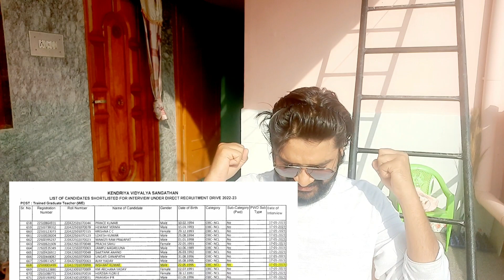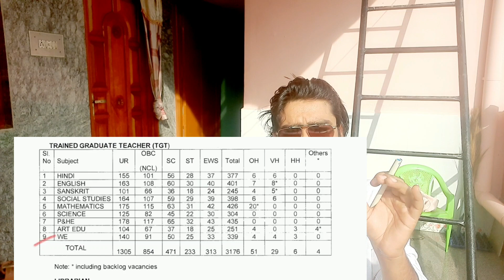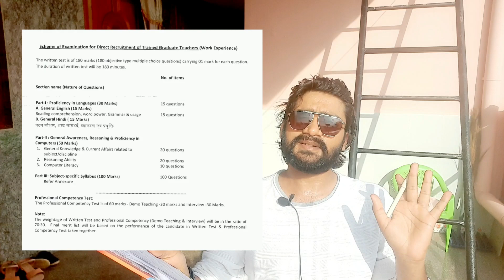Shortlisted-Cleared KVS Exam TGT WE exam 2023